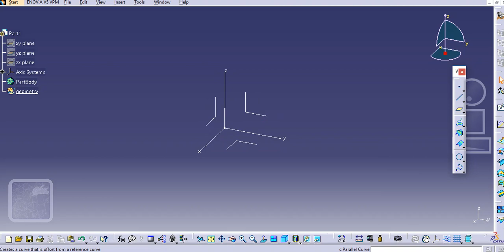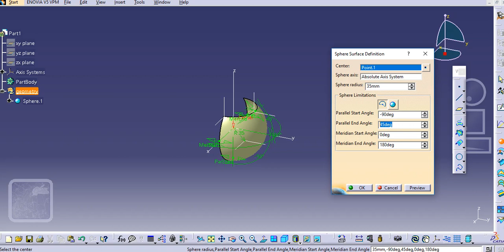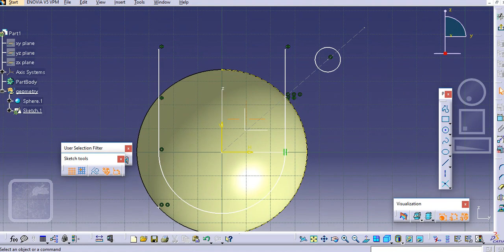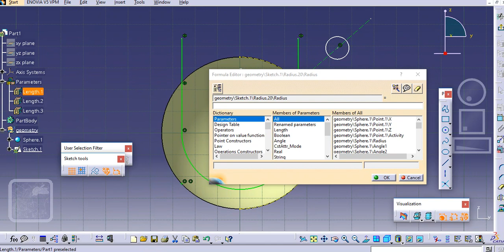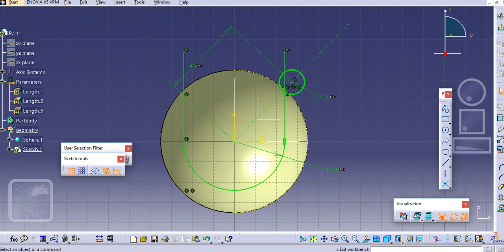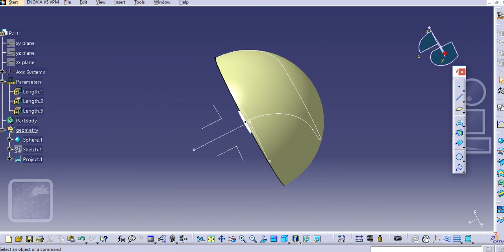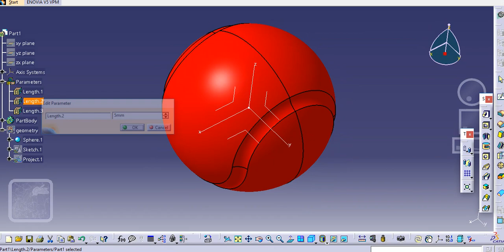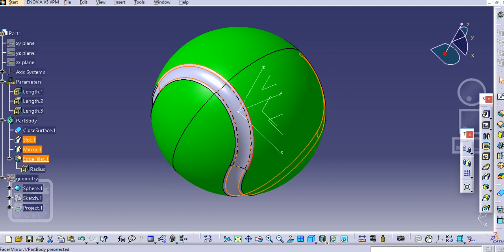CATIA PRACTICE- TENNIS BALL IN CATIA V5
Hey Guys, Welcome to ''CAD TUTORIALS FOR BEGINNERS''
This Channel is specially started for beginners those who want to learn CAD Tools such as CATIA V5 , CREO PARAMETRIC, NX UNIGRAPHICS, SOLIDWORKS, AUTOCAD.
So,Here you will find all tutorials for CAD CAM software's.